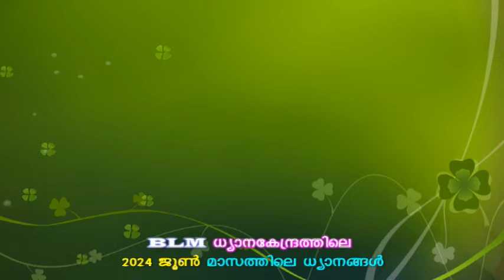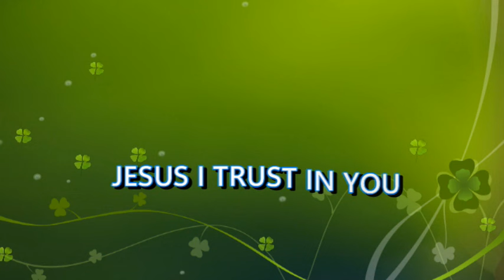Karunyabhishekam Episode1382 / Fr Robin Palatty